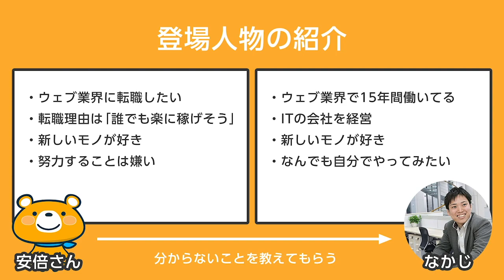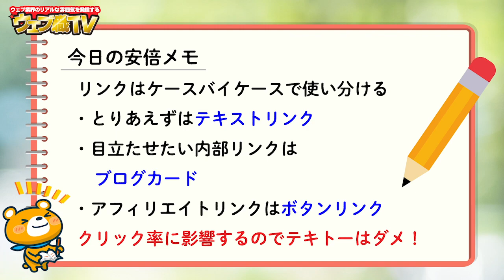【適当に使うな】クリック率と精読率を最大化するリンクの使い分け【初心者必見】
今日はブログのリンクの使い分け方を解説しました。記事中でよく使われるのがテキストリンク、ブログカード、ボタンリンク。

これらのリンクの使い分けは重要なんですが、ちゃんと意識的に使い分けられてますか？もしかして適当に使い分けてませんか？

特に「内部リンクは全部ブログカードにしてる」なんて人は本当に多いです。しかし、それは間違い。内部リンクを全部ブログカードにすると精読率が下がって、SEOにもマイナスの影響を与えます。

●目次
0:00 クリック率と精読率を最大化するリンクの使い分け
1:06 リンクの使い分けは重要
1:24 基本的にはテキストリンク
2:10 ブログカード
3:34 ボタンリンク
4:23 マイクロコピーでクリック率が上がる
5:22 ボタンリンクを作り込む
6:00 今日のまとめ

●再生リスト

●販売商品

1986年生まれ、三重県出身。
2005年の大学1年生からウェブ業界で働き始める。卒業後は広告代理店に勤務後、2014年に独立。翌年、株式会社メリルを創業。現在は、子育てに悩むユーザーと専門家のマッチングサービス「子育て相談ドットコム」や名古屋でコワーキングスペース「ABCスペース」を運営。